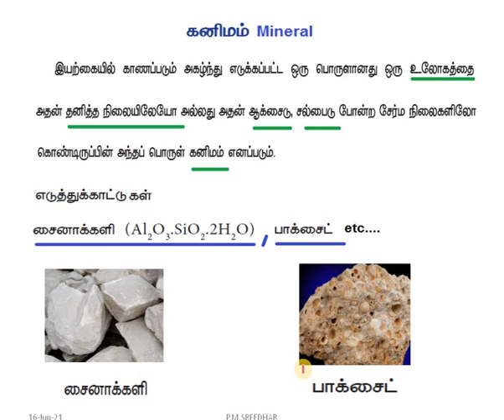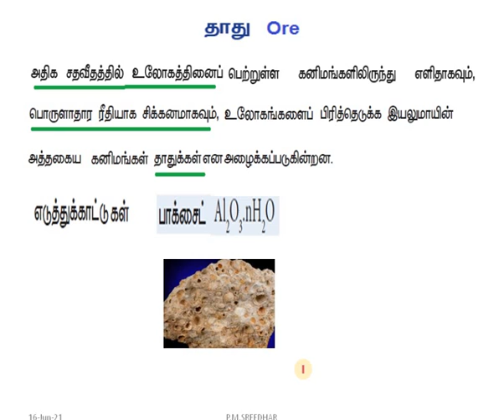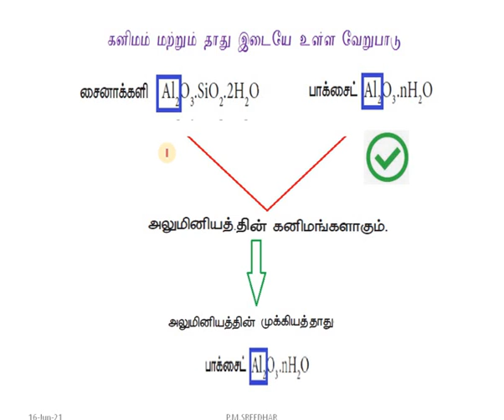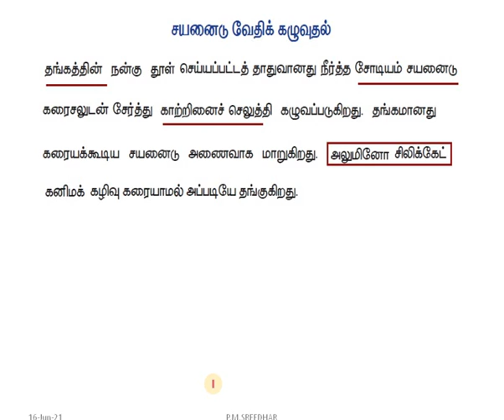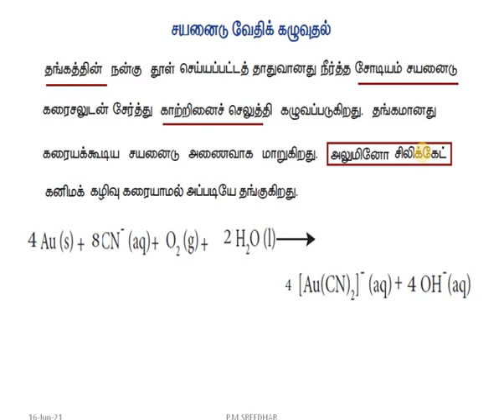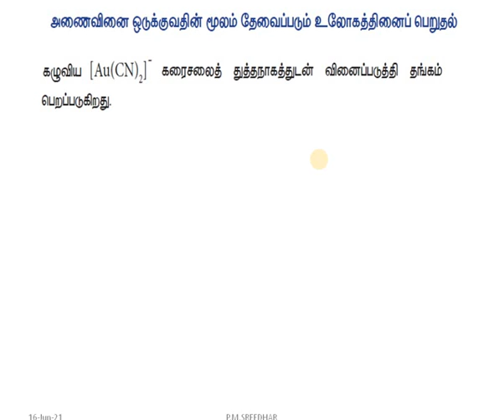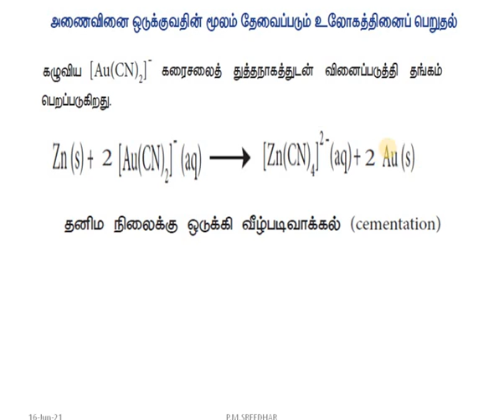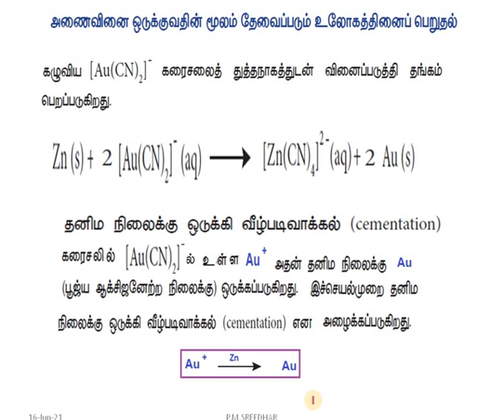12 வேதியியல்|பாடம்-1உலோகவியல்|கனிமம் |வேறுபாடுகள்|சயனைடு கழுவுதல்|அயனி சமன்பாடு|P.M.SREEDHAR,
1. கனிமம் என்றால் என்ன ?
2. தாது என்றால் என்ன?
3. கனிமம், தாது இடையே உள்ள வேறுபாடுகள் யாவை ?
சயனைடு  கழுவுதல்
TNSCERT
|TN STATE SYLLABUS|
IN TAMIL|
P.M.SREEDHAR,